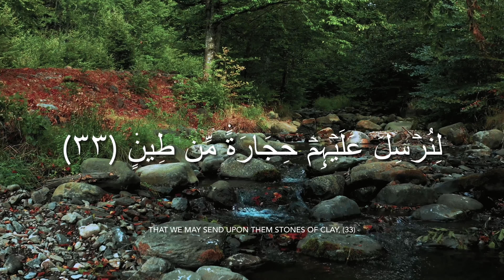Syrah Adh-Dhaariyaat (Ayah 31-34) Recitation